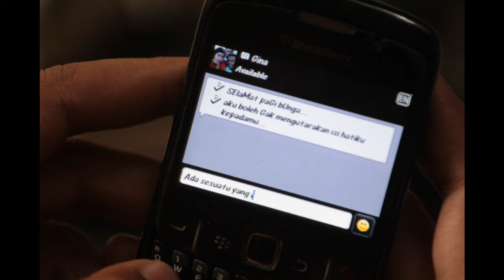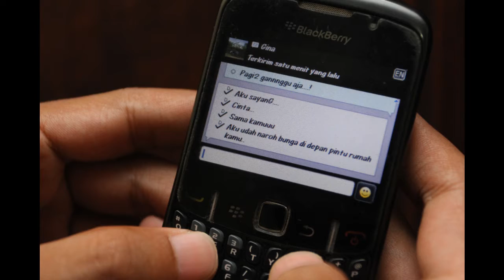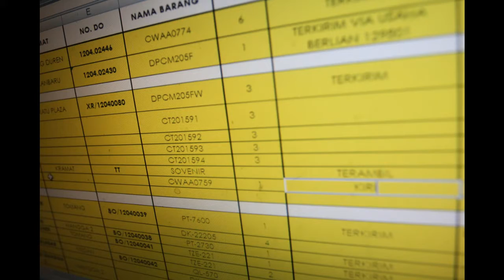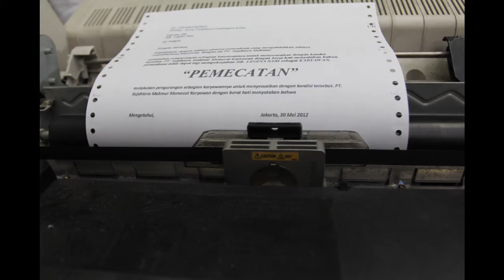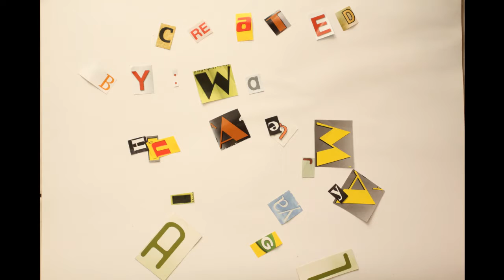Cinta ditolak dukun bertindak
Stop Motion - UTS Animasi Digital